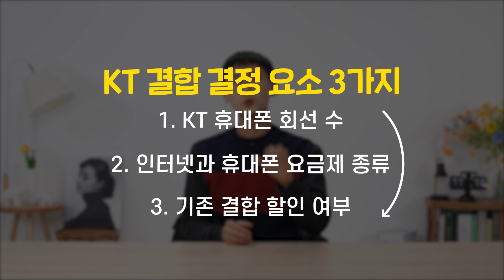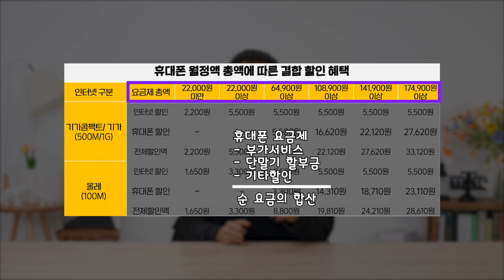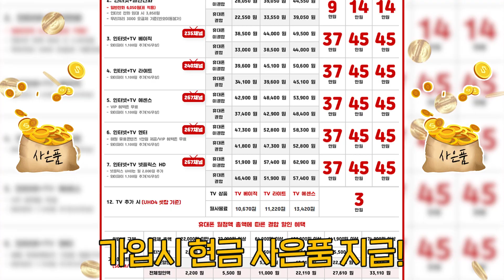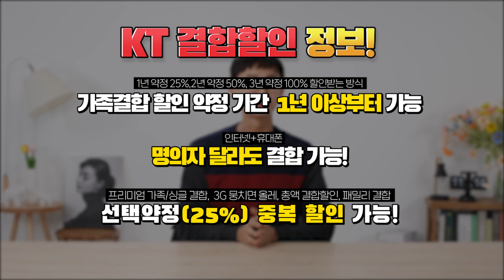KT올레 인터넷 가족결합 5가지 압축요약 (총액결합할인, 프리미엄 가족결합, 패밀리싱글)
SK : 지원 불가라 영상 없음

1. 개통후 당일지급됩니다.
2. 많이 드립니다. (단통법 내 최대상한 지급)
3. 개통당일후기 참조

00:00 오프닝
00:10 KT 결합 결정요소 3가지
00:28 한눈에 보는 'KT 결합할인"
00:56 1. KT프리미엄 가족결합
01:12 2. KT프리미엄 싱글결합
01:23 3. 3G 뭉치면 올레
01:36 4. 총액 가족 결합 할인
02:00 5. 패밀리 결합
02:19 [KT 결합 아정당 통신에서도 신청가능! 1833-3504]
02:31 결합시 유의사항
02:50 [가족결합 시 범위]
03:06 [KT 결합할인 정보!]
03:19 [KT 결합 신청방법]